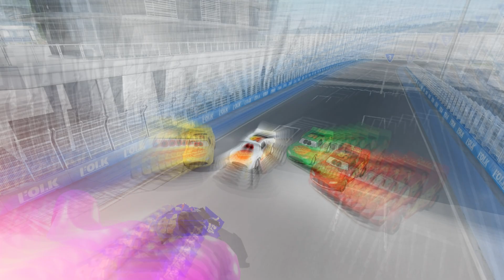McQueen Returns to the RacesMcQueen and Friends Escape fromtheGiant SpiderMonsterinBeamNG.Drive Game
Join McQueen and his friends for an adrenaline-pumping race in the virtual world of BeamNG.Drive! Watch as they face off against a colossal spider monster known as Lightning McQueen Devourer. Will they be able to outrun this menacing creature and reach the finish line? Don't miss out on the action!